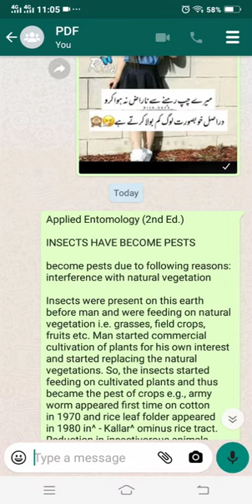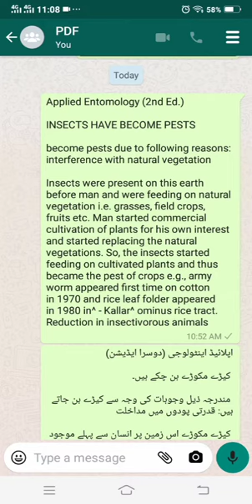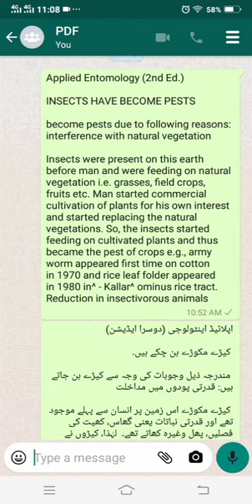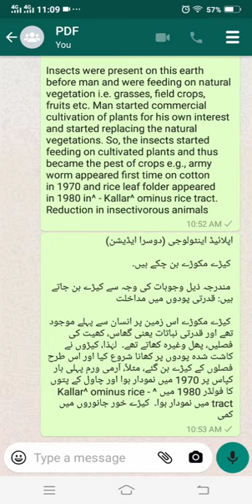How insect become pest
Applied Entomology (2nd Ed.)

INSECTS HAVE BECOME PESTS

become pests due to following reasons: interference with natural vegetation

Insects were present on this earth before man and were feeding on natural vegetation i.e. grasses, field crops, fruits etc. Man started commercial cultivation of plants for his own interest and started replacing the natural vegetations. So, the insects started feeding on cultivated plants and thus became the pest of crops e.g., army worm appeared first time on cotton in 1970 and rice leaf folder appeared in 1980